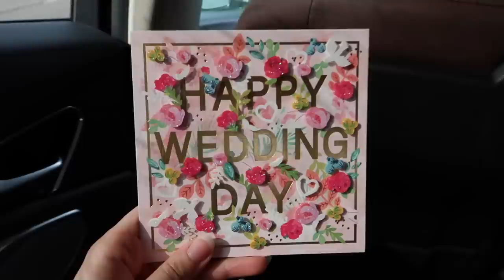VLOG: Clean With Me, GRWM + Come to My Cousin's Wedding!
My Dress: @fustanbymariam on Instagram
Malik's Suit
Malik's Dress Shoes

Modest Essentials

BLOG ROOM DECOR